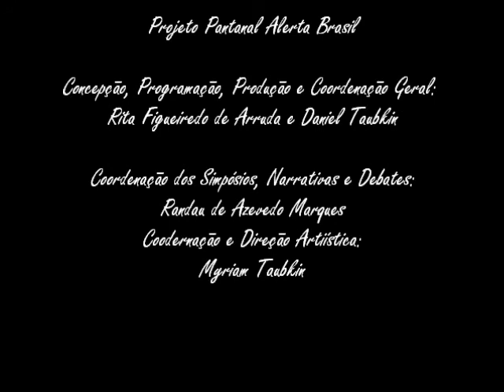"Nasci Para Bailar"- João Donato Ao Vivo- Pantanal Alerta Brasil- Anhembi- São Paulo- 1990